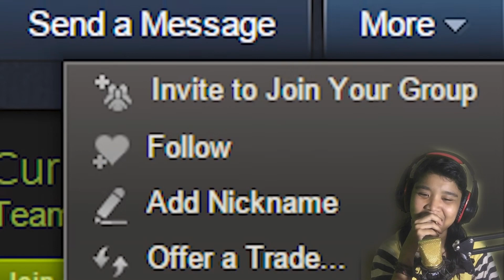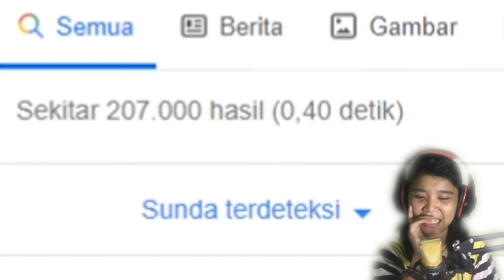REACTION VIDEO MILYHYA - DILAN KETEMU MILYHYA WKWK ;D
KALI INI AKU REACTION VIDEO MANCA GAES ANJIR NGAKAK BGT DAH WKWK KALIAN HARUS NONTON YAA INI LINK NYA

ADD YUK STEAM AKU - @CNDYCLDIA